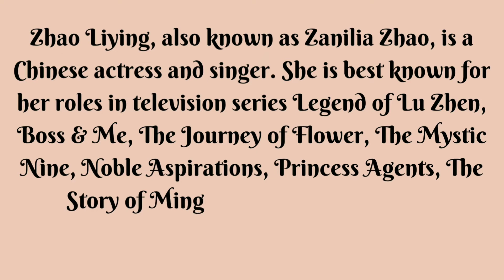Zhao Liying Drama List